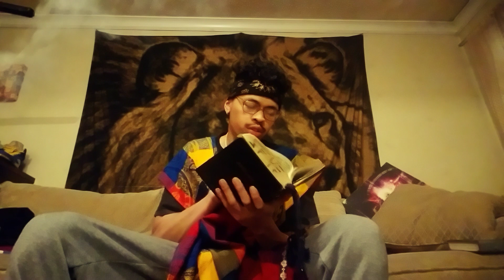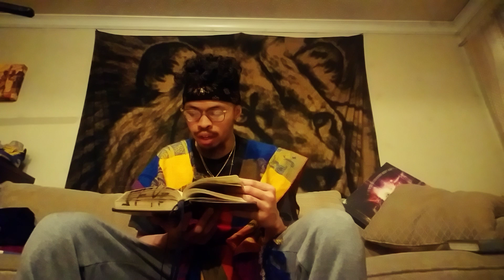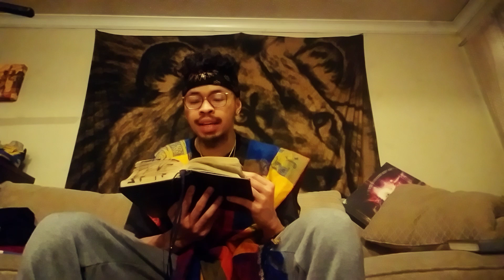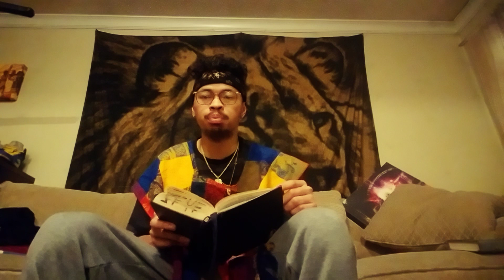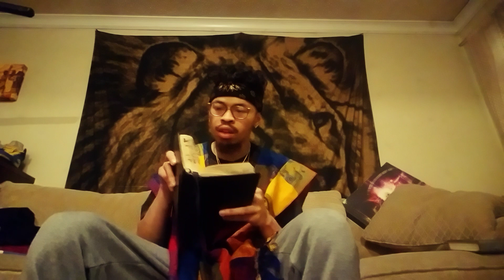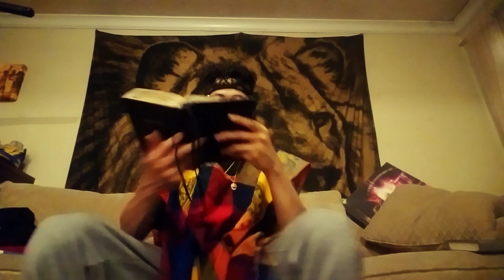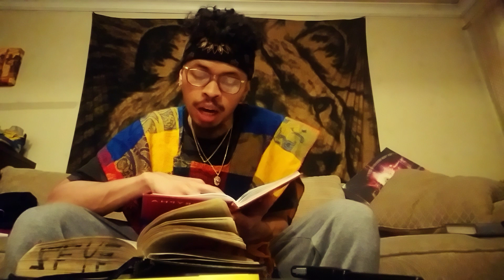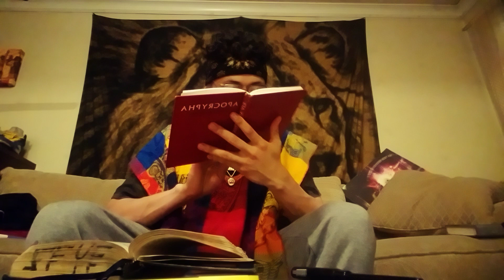FOCUS ON THE MINISTRY!!!!